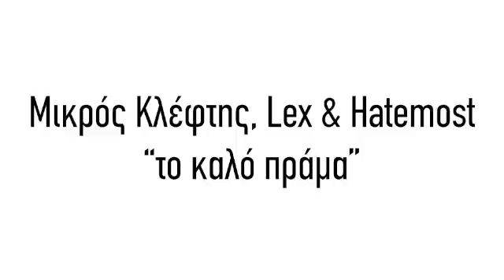Μικρός Κλέφτης, Lex & Hatemost - Το καλό πράμα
..Μια τζούρα καλό πράμα